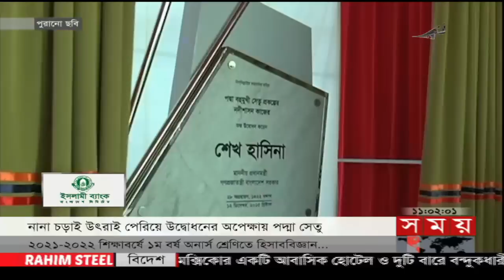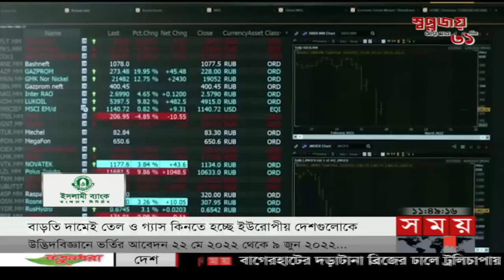এ সময়ের বাণিজ্য | সকাল ১১টা | ২৫ মে ২০২২ | Somoy TV Bulletin 11am | Latest Business News